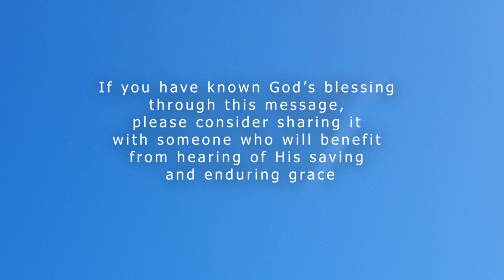Micah 5 The King from Bethlehem | SYPC Online: 10.30AM Sunday 15 September 2024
Speaker: Dr John Lee

Bible Readings
Micah 5

Sermon
Micah 5: The King from Bethlehem
1. A King will be Born
2. Enemies are Torn
3. Idols are Gone

As always, we are very thankful for our Parishioners' and supporters' offerings which enable us to continue our mission in sharing the Gospel of Jesus Christ. If you'd like, and are in a position to make a contribution, our details are below:

Banking of Tithes and Offering
Account Name: South Yarra Presbyterian Church
BSB: 013-440 Account Number: 8674237

And if you have known God’s blessing through this message, please consider sharing it with someone who will benefit from hearing of God's saving and enduring grace.